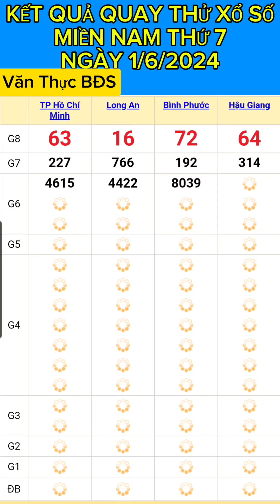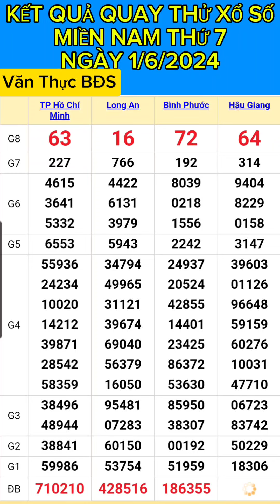KẾT QUẢ QUAY THỬ XỔ SỐ MIỀN NAM THỨ 7 NGÀY (1/6/2024) TPHCM.LONG AN.BÌNH PHƯỚC.HẬU GIANG